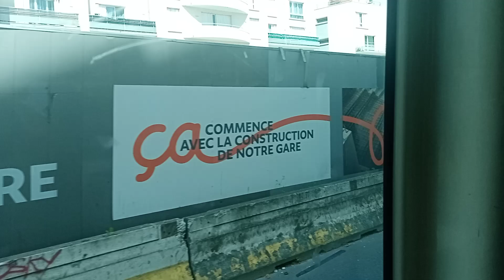Bus 110 RATP - Citelis Line N°3875 Joinville-le-Pont RER --- Villiers-sur-Marne RER [FULL KICKDOWN]